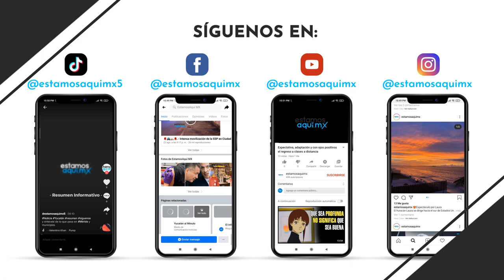Los Juncos o Tules. La planta de las grandes expediciones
Junco o Tule es el nombre común de una planta del género Typha. Estas plantas son prácticamente cosmopolitas creciendo en cuerpos de agua dulce y salobre de todo el mundo. Se conocen como especies pioneras ya que colonizan muy rápidamente cuerpos de agua.